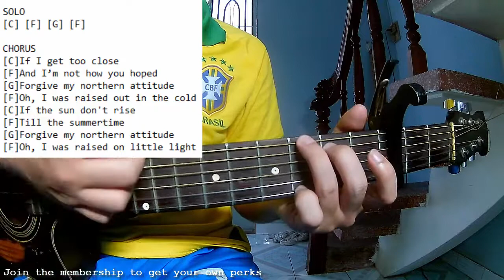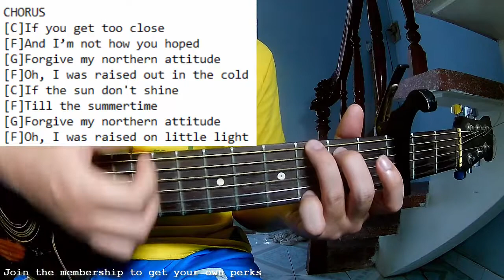Noah Kahan - Northern Attitude | Karaoke Instrumental